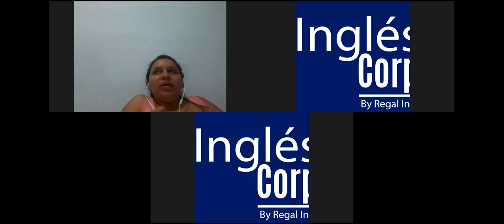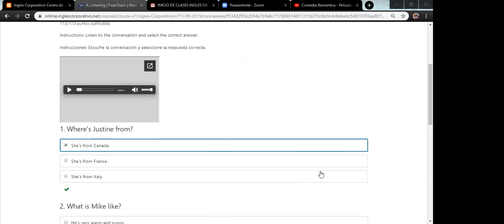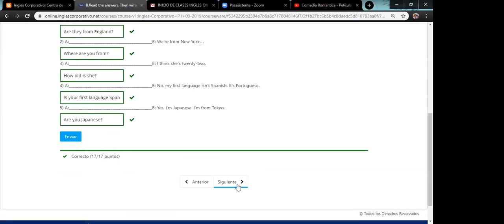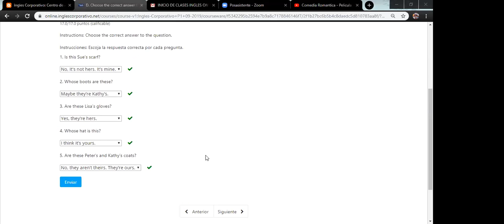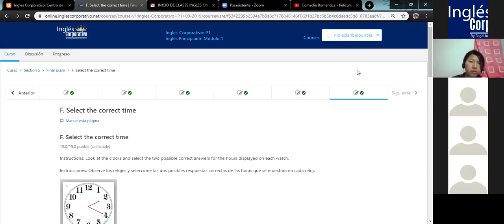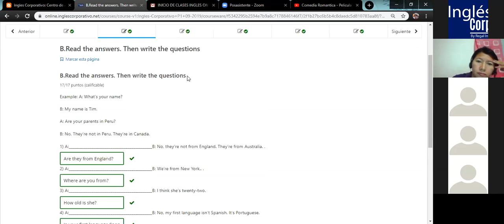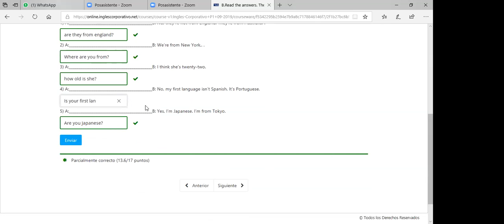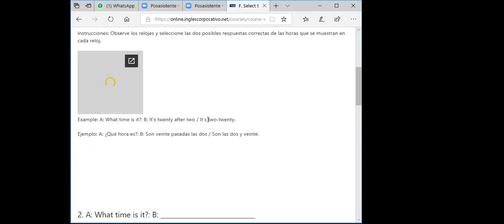Ingles Corporativo - Final Exam